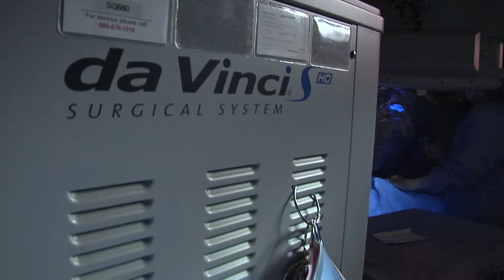HealthBreak - Gynecology/Oncology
Featuring Jonathan Tammela, MD, Gynecologic Oncologist, Mission Hope Cancer Center. View his profile